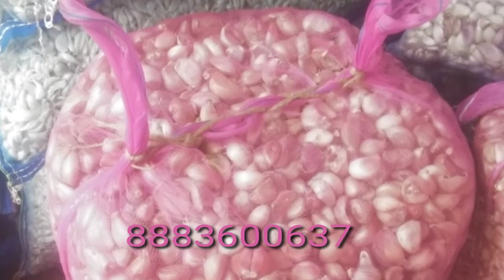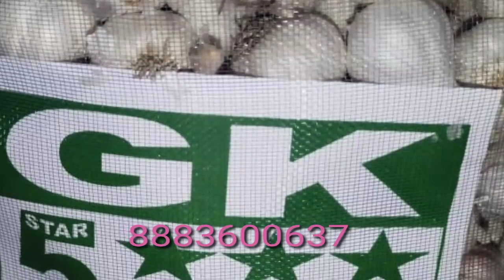poondu rate in vadugapatti garlic business ideas in tamil vadugai 2021 =5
இந்த காணொளியில் இன்றைய வடுகப்பட்டி பூண்டு மார்க்கெட் விலை நிலவரம் மற்றும் மலைப்பூண்டு விலை நிலவரம் மற்றும் தரைப்பூண்டு பாம் பூண்டு விலை நிலவரங்கள் மற்றும் ஷீட்ஸ் பூண்டு விலை நிலவரங்கள் மற்றும் இமாச்சல பூண்டு விலை நிலவரம்
 போன்ற பல தகவல்களை பார்க்கலாம்